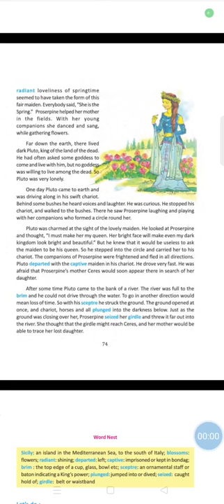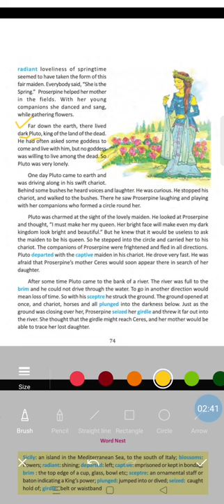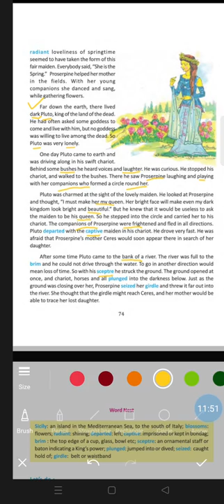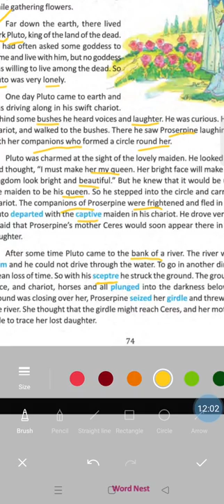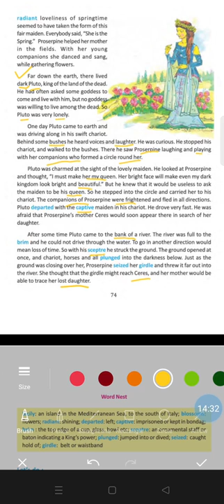English- "The Story of Proserpine" class 7, (Unit- 1), part- 2